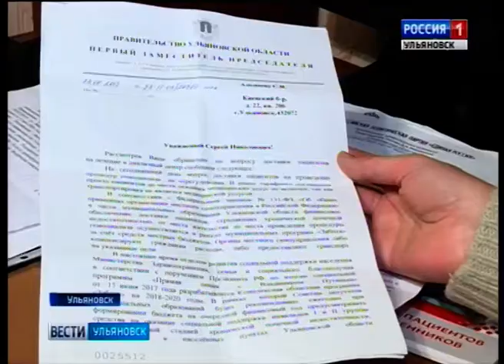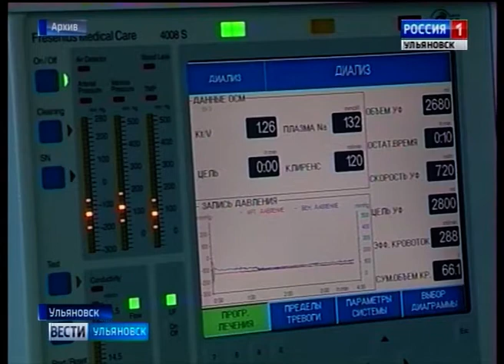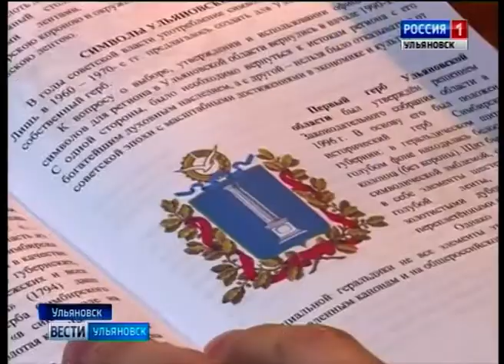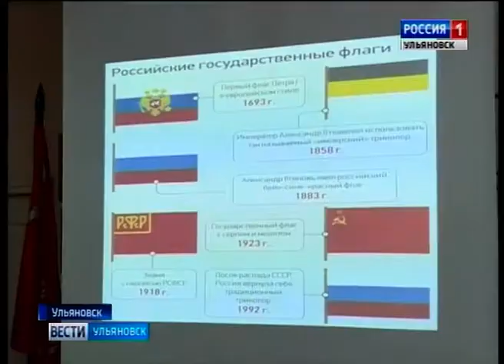Выпуск программы "Вести-Ульяновск" - 22.12.17 - 21.45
- Превышение должностных полномочий и покушение на мошенничество. Экс-полицейского из Ульяновска суд приговорил к двум годам условного заключения.
- Лимит на здоровье. Бесплатно добраться до ульяновского диализного центра больные могут всего три раза в месяц.
- «Мэри Поппинс, с Новым годом!». Почему новую постановку стоит увидеть не только детям, но и взрослым? Ответим через несколько минут.